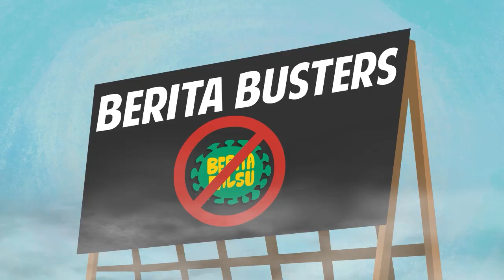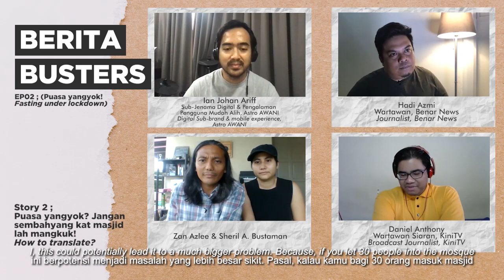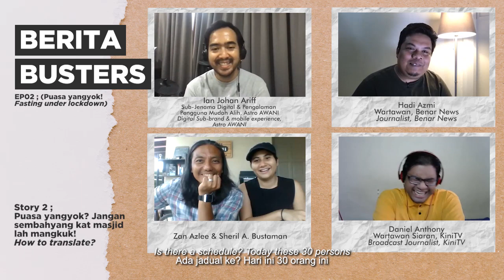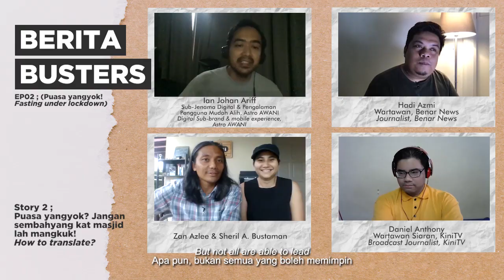BERITA BUSTERS SHORTIES - PUASA YANGYOK? JANGAN SEMBAHYANG KAT MASJID LAH MANGKUK!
Baru-baru ini, kerajaan telah membenarkan masjid dan surau mengadakan sembahyang jemaah. Tetapi, ia terhad kepada 30 individu dan hanya di masjid dan surau yang tertentu.

BERITA BUSTERS
Berita Busters adalah rancangan berita dan hal ehwal semasa yang bertujuan memberi maklumat pada orang ramai tentang Covid19 dan Coronavirus. Setiap minggu, hos Zan Azlee dan Sheril A. Bustaman akan berbincang dengan wartawan-wartawan yang sedang membuat liputan di lapangan tentang isu dan berita terkini.

Berita Busters is a weekly news and current affairs programme that aims to inform and educate the public about Covid19 and the Coronavirus. Every week, hosts Zan Azlee and Sheril A. Bustaman, discuss the latest news and happenings with correspondents who are covering the issues on the ground, hands on.

Episod baru setiap Jumaat!
New episode out every Friday!

Berita Busters juga boleh didengar sebagai podcast di Spotify, iTunes dan Soundcloud:
Berita Busters is also available as a podcast on Spotify, iTunes and Soundcloud: